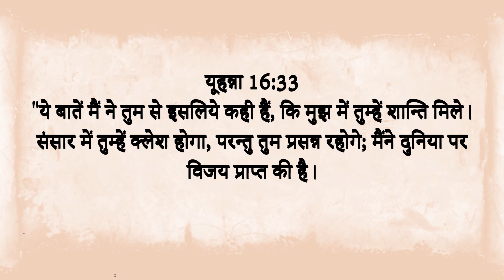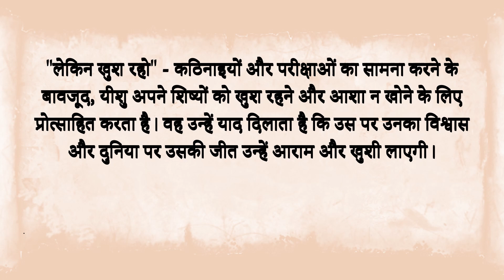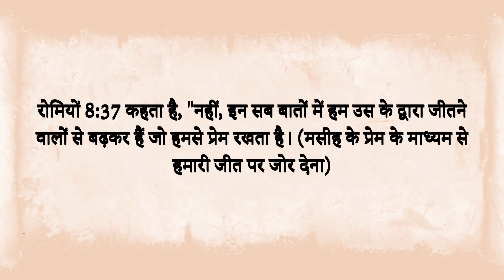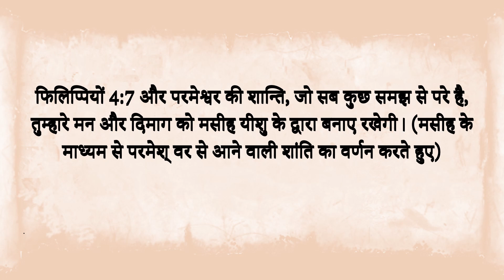जॉन 16:33 - आशा और लचीलापन का एक कालातीत संदेश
यूहन्ना 16:33 की गहन बुद्धि का अन्वेषण कीजिए। यीशु मसीह द्वारा बोला गया यह शक्तिशाली वचन, जीवन की चुनौतियों का सामना करने में आशा और लचीलापन का एक कालातीत संदेश प्रदान करता है। इस शास्त्र के समृद्ध अर्थ में जाएं और जानें कि इसका स्थायी ज्ञान आपको विश्वास और साहस के साथ आधुनिक जीवन की जटिलताओं को नेविगेट करने में कैसे प्रेरित और मार्गदर्शन कर सकता है।